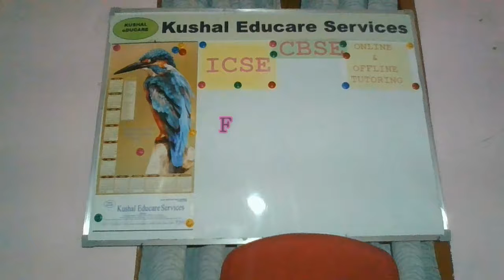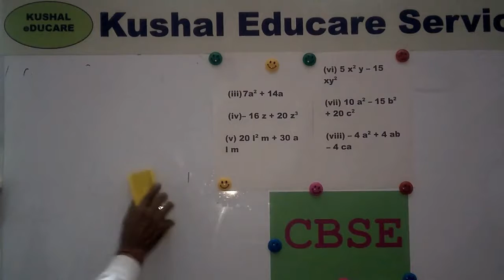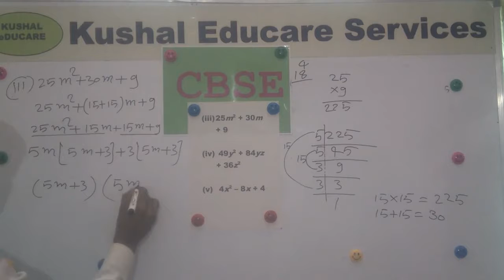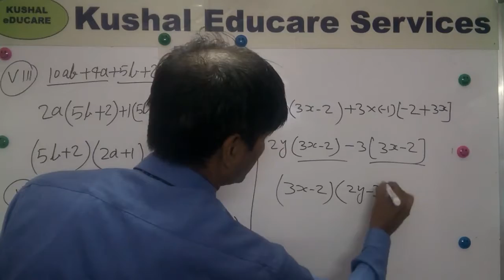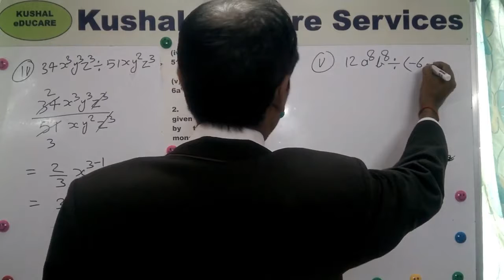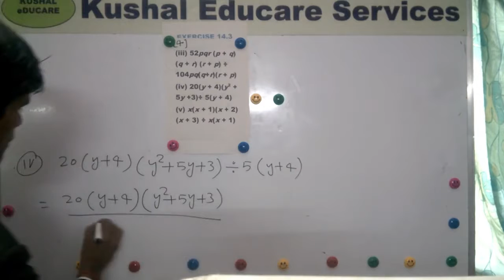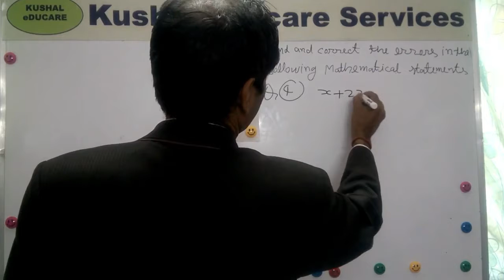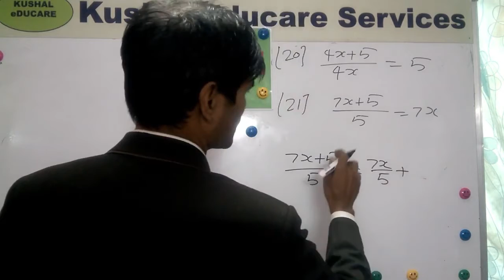How to factorise? NCERT Maths Class 8 Factorisation | Detail Solutions All Exercises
In this video the Founder (and Properietor) of Kushal Educare Services explains about the changes happening in the Education sector specially the Tuition and Coaching industry.
He also explains about some of the important features of the edu-solutions uploaded on YouTube channel of Kushal Educare Services. This is followed by detailed step-by-step solutions of
NCERT Class 8 Mathematics solutions of Chapter Factorisation. You may use the following time-stamp to jump straight to the solutions of a particular exercise of this chapter.
The solutions are provided (free) by KushalEducareServices for the benefit of students who are unable join our classroom programme. Please subscribe this channel and press bell notification so that you can be notified as soon as a video is uploaded else you will have to do a SEARCH using Key words which makes the process of discovering a video lot more difficult and you may risk out losing some important lecture.

Changes Happening in Tuition/ Coaching industry 0:00:01
Solutions to problems given in Ex 14.1 (Class 8 NCERT Maths) 0:05:28
Solutions to problems given in Ex 14.2 (Class 8 NCERT Maths) 0:42:23
Solutions to problems given in Ex 14.3 (Class 8 NCERT Maths) 1:41:29
Solutions to problems given in Ex 14.4 (Class 8 NCERT Maths) 2:39:37

OFFERINGS
1. FREE study material- CONCEPT VIDEO SERIES- You Tube channel.
2. Home tuitions in IIT Foundation Maths for students of classes VI-IX in Lucknow city only.
3. Class Room batches (IIT Foundation Maths) (Lucknow city only) of 15-20 students each (new batches start in April) for students of classes IX and X. For admission in class Room batch the student must score a minimum of 60 per cent marks in the admission test. The admission test comprises of traditional subjective questions on Maths and Reasoning expected of a  class VIII or IX pass student.

IMPORTANT NOTE
 1. Admission form must be accompanied with latest colour passport size photograph of the student and a copy of grade/ marksheet of previous exam passed.
 2. No Cash Transactions. All fee should be deposited through Bank Demand Draft or Cheque only against proper receipt.
 3. For Online/ Offline home tuition fee can be deposited in monthly mode. For class room batches fee must be paid in yearly mode.
 4. For fee payment part-payment or payment in instalment is not allowed. Fee is non-adjustable, non-refundable and non-transferable.